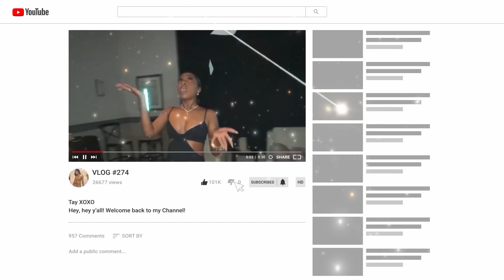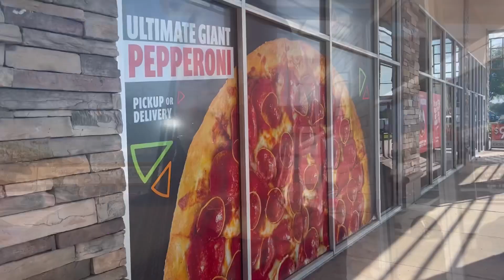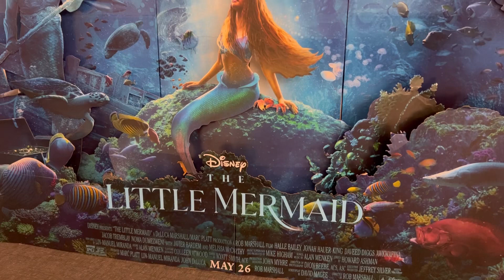Seeing The Little Mermaid With The Fam🧜🏾‍♀️🐠🦀 Birthday Celebrations 🎉